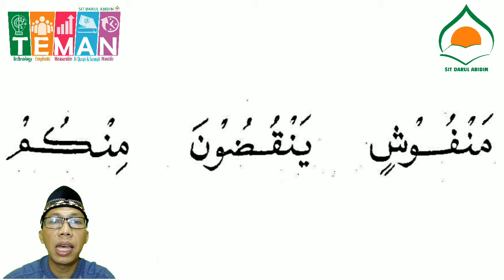PBR SDIT DARUL ABIDIN BBQ KELAS 3-Q.S. AL MUTHAFFIFIN: 24-26 & CAHAYA 2: 41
Video Pembelajaran Qur'an